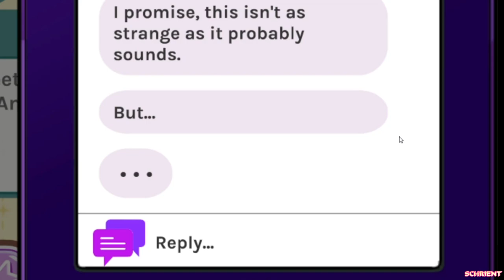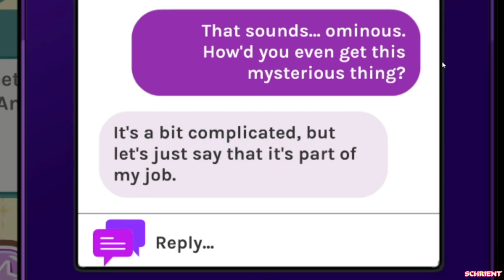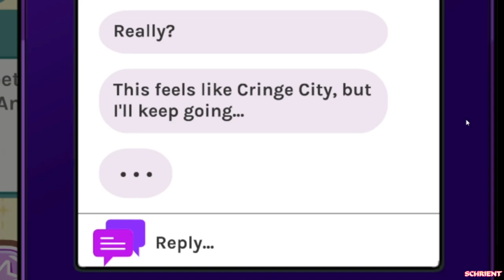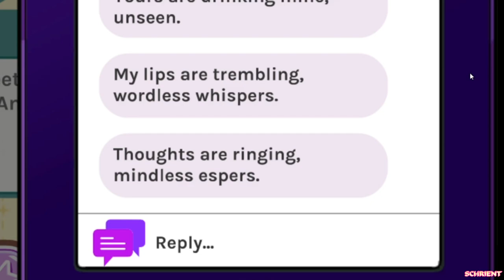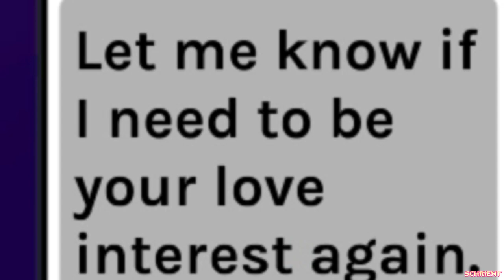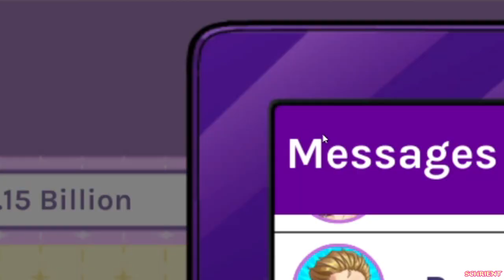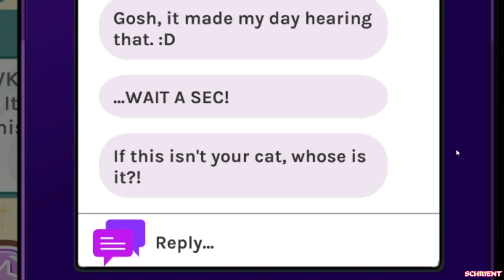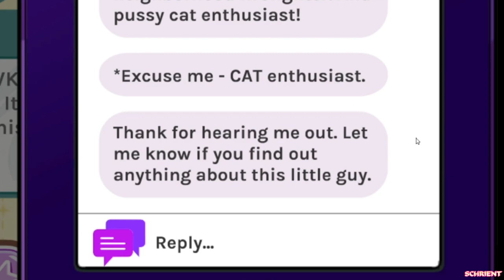Blush Blush: Phone Flings: Mr. FireFighter Logan is too HAWT! Plus Poe's End!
I'm back with more Blush Blush Phone Flings! Logan, the firefighter is here! He's got something to show us! Also, Poe butts in! I'll be his love interest any day!

Let me know who your favorite guy is in the comments!